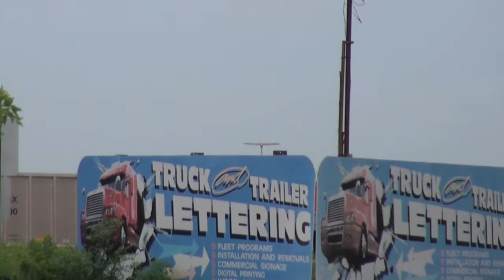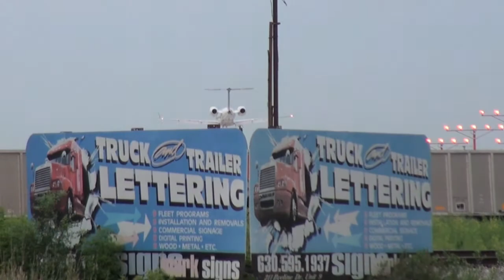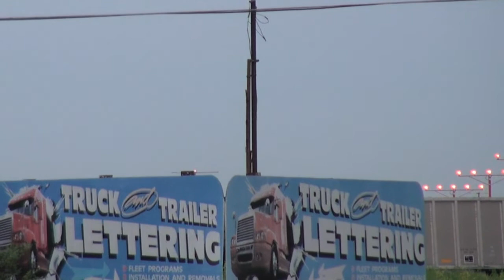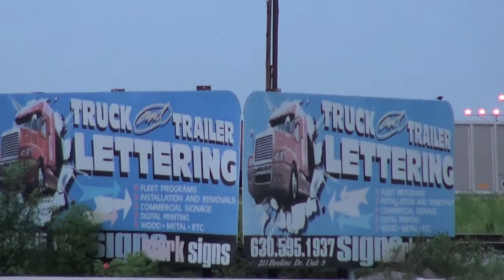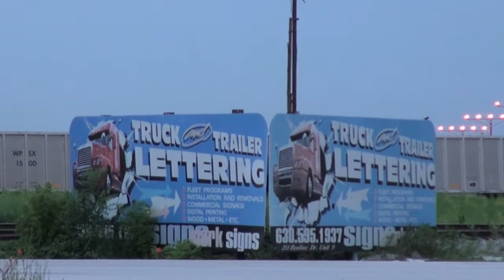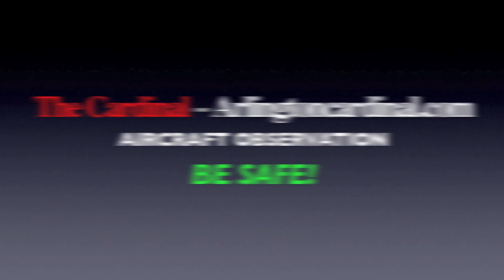Aircraft Landing at Runway 10 at O'Hare International Airport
Aircraft observation at O'Hare International Airport, just west of Runway 10. This video is for plane lovers, as it is over 25 minutes long, and catching most aircraft that landed between 8 p.m. and 10:30 p.m. Make sure you turn up the volume, and set it to HD and full screen. Spoilers below .

At just after 14:45 (9:22 p.m.) following, American Airlines Flight 1206 is given a go around and told to climb to 4,000 feet and turn right heading 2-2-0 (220 degrees) while it is just over 1,000 feet from the end of Runway 10. The crew thrusts up and tells the control tower that they have to troubleshoot the gear doors because they didn't seem to come up. The plane flies down to about Aurora, Illinois and returns for a safe landing about 18:17 (9:39 p.m.) following.